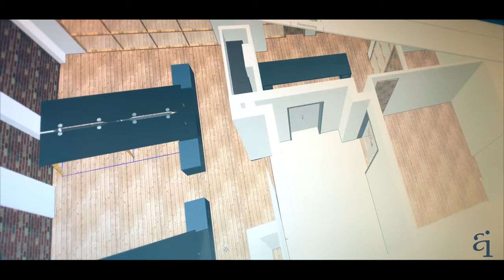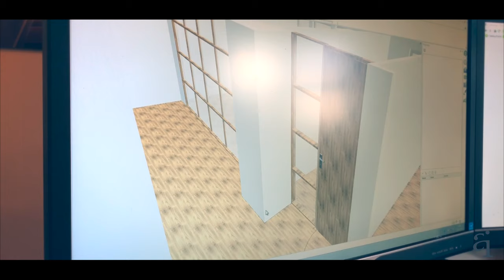Artius Interiors - Case Study - Coffee & TV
Artius Interiors is a boutique design and build company delivering innovative, beautiful and functional commercial interiors. We remain masters of fully understanding client requirements and delivering intelligent, creative solutions! We absolutely love what we do; we absolutely love our client’s projects and want to make every next project our best!